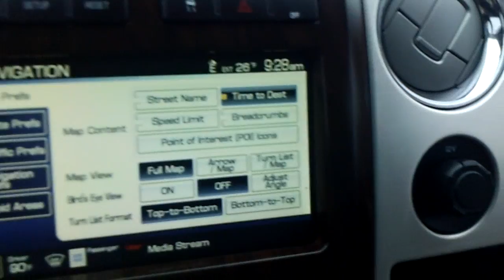2010 Ford F-150 for Matt by Doug Lutz at Skalnek Ford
We are on Michigan highway 24, Lake Orion, 15 miles from Romeo, a short drive from Detroit,  Lapeer county, Oakland County.  Near  I-69. Take exit  81 Off  I-75. We are 5 miles north of the Palace of Auburn Hills. We deliver and service cars to Auburn Hills, Clarkson, Romeo, Lapeer, Rochester.